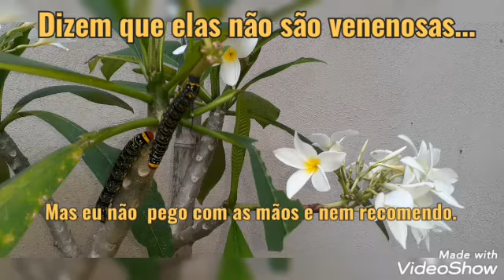Lagarta do Jasmim Manga🌼🐛 Pseudosphinx Tetrio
Notei que em minhas arvoreszinhas de Jasmim Manga estavam com pequenas lagartinhas, e de repente avistei os supostos pais Lagartas ENORMES😳